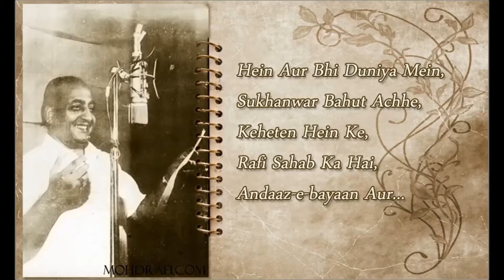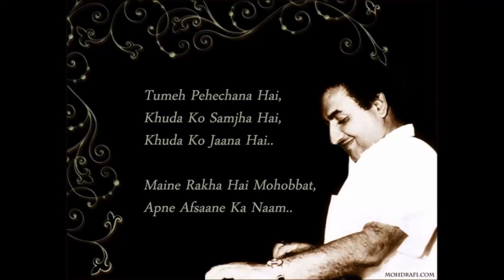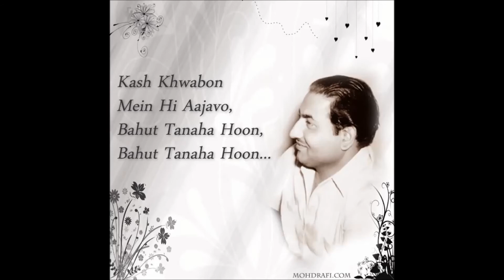Kaliyone Ghoonghat Khole | Mohammed Rafi Saheb | Cover song By Raaj-Gambhir | SHRADHABHARI YAADE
गा रहा हूँ मैं एक नगमा उनकी यादमें - मेरी आवाजमें
Dear friends,
I am presenting my 15th Song in this month of the Birthday of my Idol Mohammed Rafi Saheb. I grew up with listening to his voice and used to wait heart and soul for his next song! I feel so fortunate to have seen him up close only once in my lifetime
HE IS A GIFT OF NATURE TO ALL MANKIND! I WILL BE CELEBRATING HIS LIFE WITH A DAILY UPLOAD THIS MONTH.
Tribute Song 15 – 15th December 2016
Title: Kaliyo ne Ghoongaht Khole
Film: Dil ne Phir Yaad Kiya (1966)
Lyrics:  G.L. Rawal